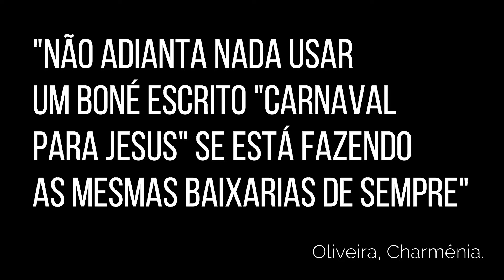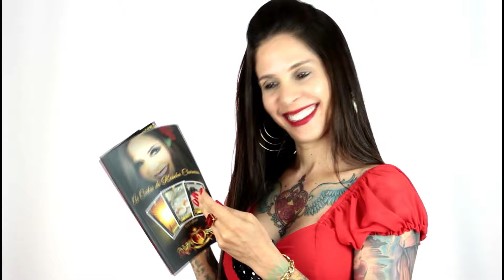SANDY OU VALESCA?